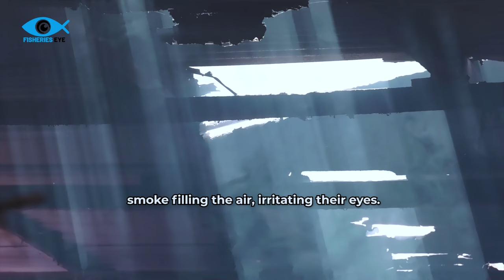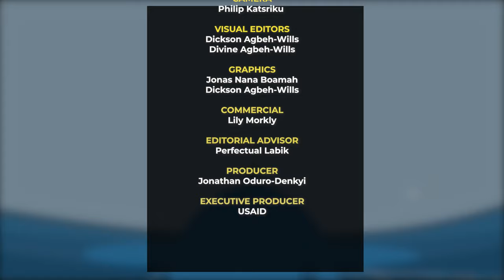Fish to Fork: The Journey of Ghana’s Fish from Ocean to Dining Table